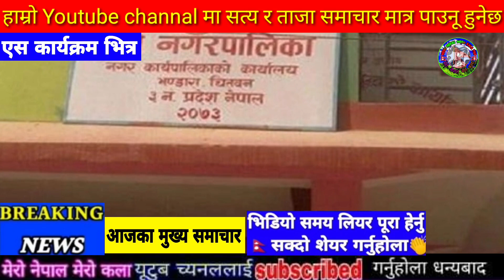Today news nepali news aaja ka mukhya samachar, nepali samachar,simran pariyar,uslai pauna 2